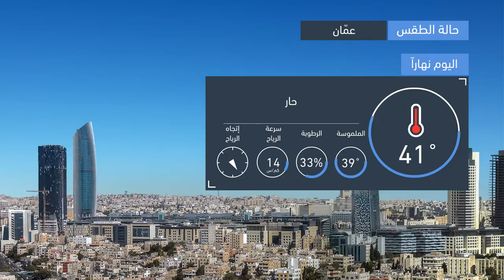طقس العرب | طقس اليوم في الأردن | الإثنين 2020/8/31